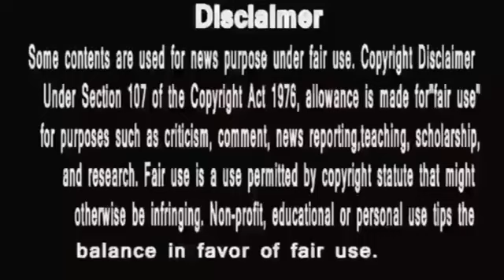Doree || डोरी का ये बड़ा सच जानने के बाद क्या मानसी अपनाएगी डोरी को ?doree promo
doree episode 1
doree promo
doree new promo
courtesy colors